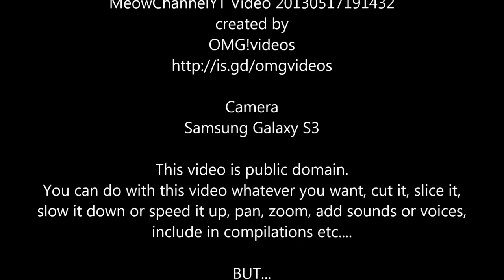Funny Cats Kittens MeowChannelYT 20130517191432 Barbie Whiskas YT